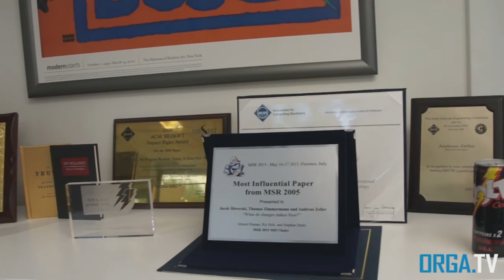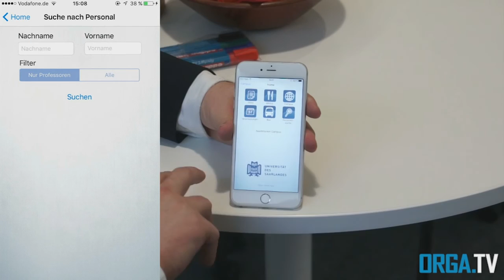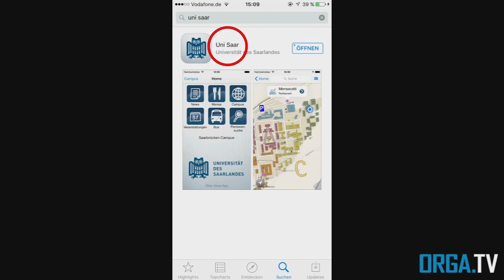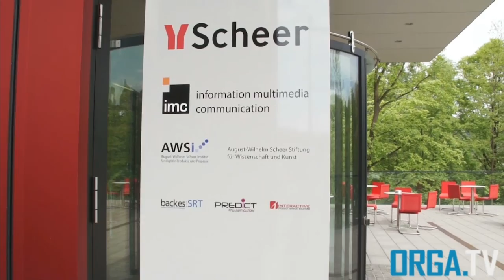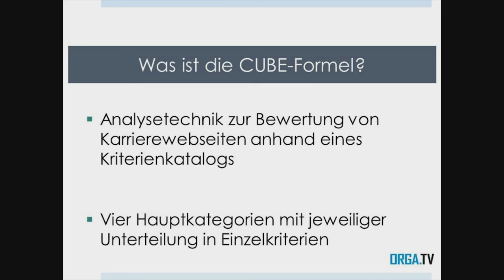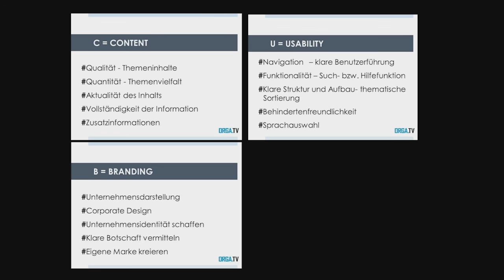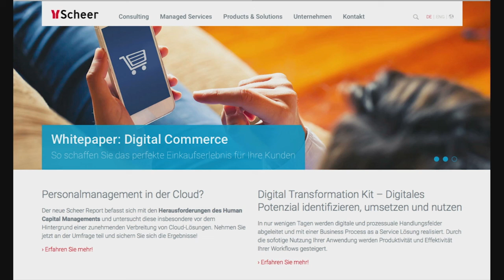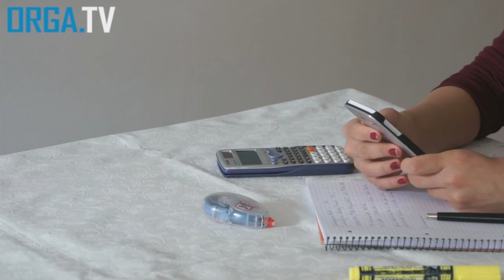Sendung vom 25.05.16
Uni-Ckeck: Campus App "Uni Saar"
Unternehmen: Scheer
Cube: Scheer
Life-Hack